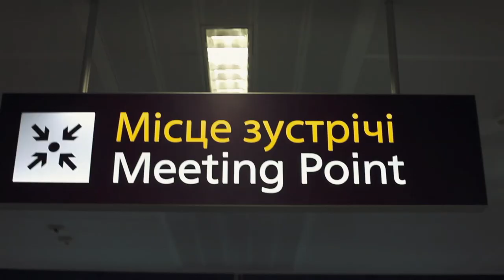Crisopa [Spain] & Zymosis [Ukraine] in Kiev@7.12.2013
This is video-report of SonTrava event in Kiev by AnyKey Music
Crisopa [Spain]
Zymosis [Ukraine]
visual art by Tenpoint and A. Yamkovoy
place: Atmasfera 360